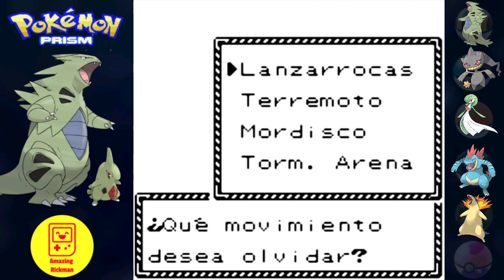Pokémon Prisma Capítulo 26 (Gameplay/Walkthrough)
La última evolución 😀

Búscame en Mercado Libre (Cómics, Promocionales, Figuras y Juguetes):
Juguemos juntos en Pokémon Unite:
Rickman13
También tengo mi tienda en línea, estoy en Mercado Shops como “Chapis Pet Shop” (Alimento y Accesorios para tu Mascota):